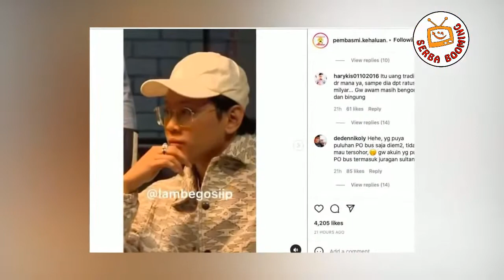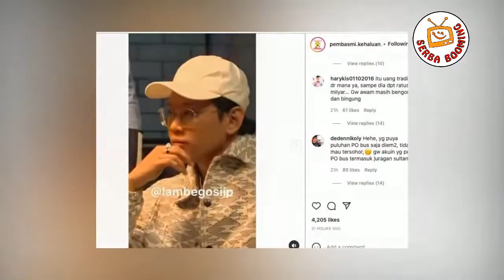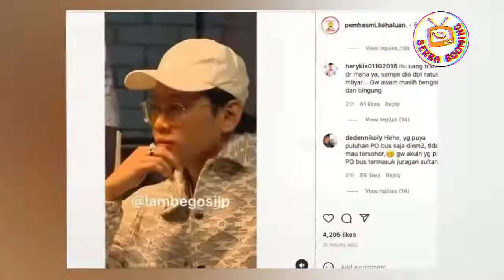Makin Panas! giliran Deddy Corbuzier Sindir Indra Kenz, Bakal berakhir begini?